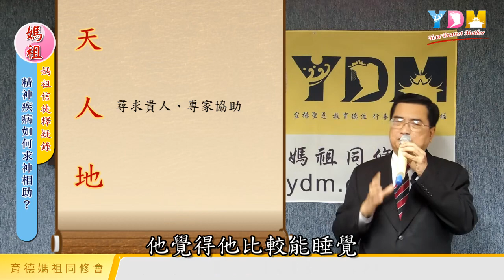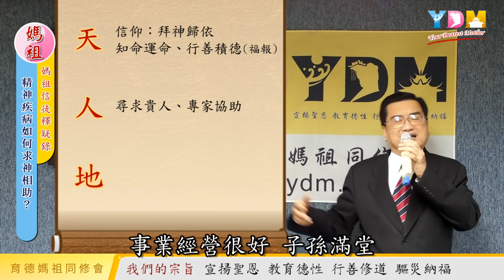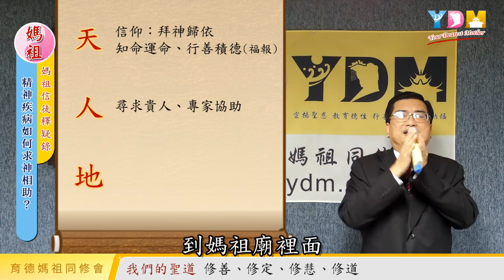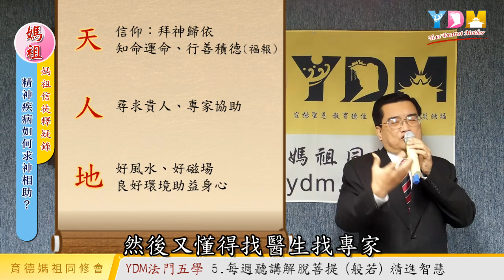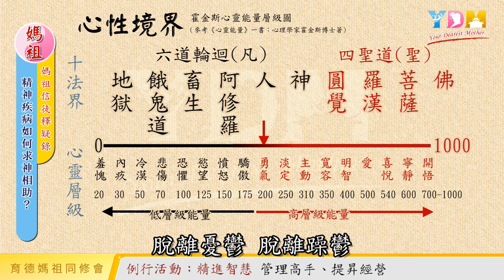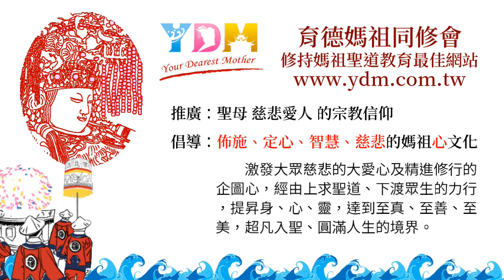精神疾病如何求神相助？如何由天、地、人三才尋得助益？【媽祖信徒釋疑錄】